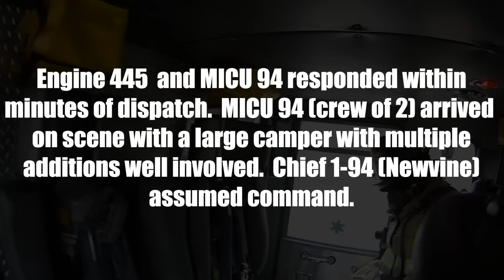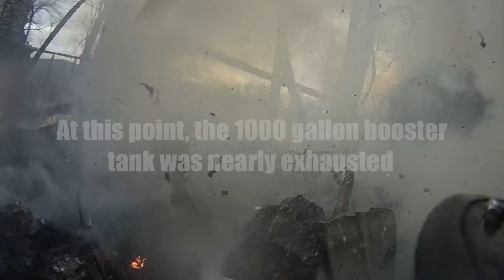Susquehanna Drive Camper Fire | Working Fire Helmet Cam | Engine 445 Nozzle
On February 16, 2023, at approximately 14:30, Stations 3, 45, and 94 were dispatched to a camper fire in the Susquehanna Campground. MICU 94 and Engine 445 were on the road within minutes of dispatch. MICU 94 arrived to find a large camper with several additions well involved with a small brush fire and multiple exposures. Chief 1-94 (Newvine) assumed command and requested the box be upgraded to a working fire. Engine 445 (OIC Deputy Chief Mitchell) arrived shortly thereafter and deployed two handlines for suppression. Due to the time of day, the Engine crew operated for approximately minutes prior to mutual aid manpower arrival. Rescue 45 and Special Unit 45 responded later in the incident.